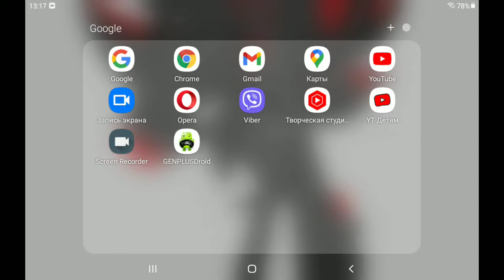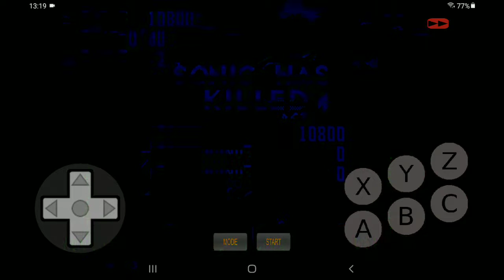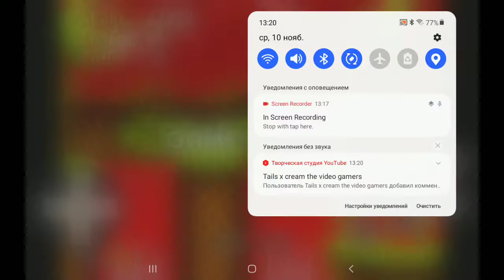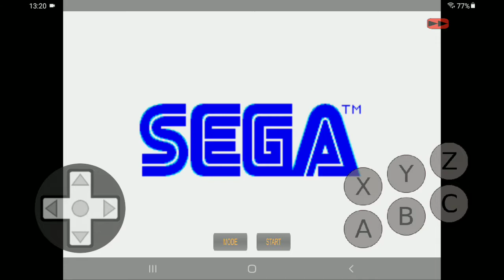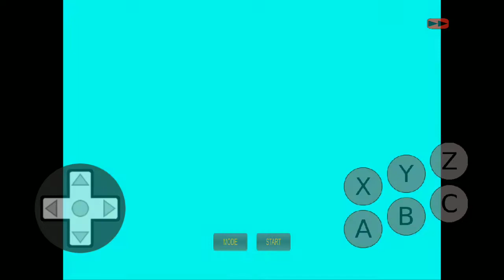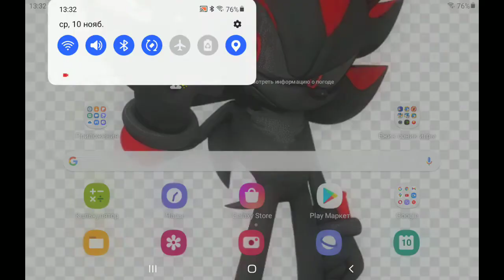sonic exe reborn на эмуляторе